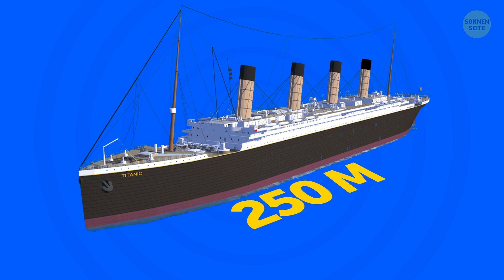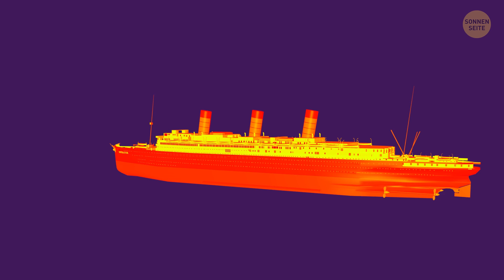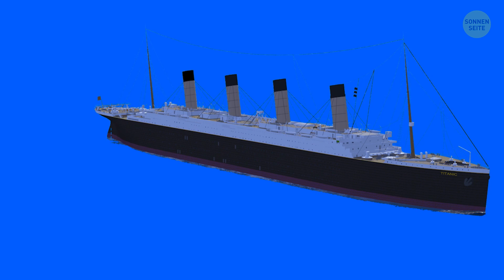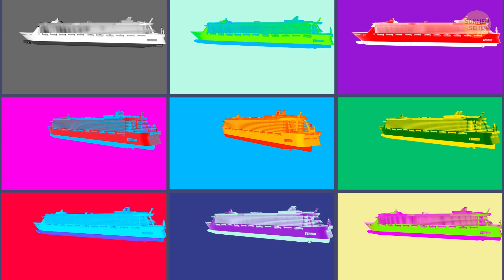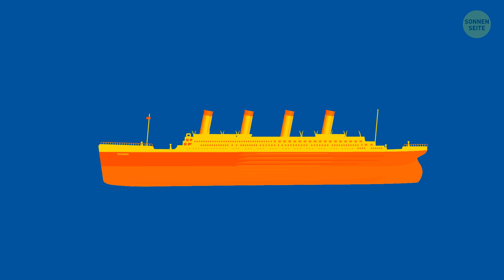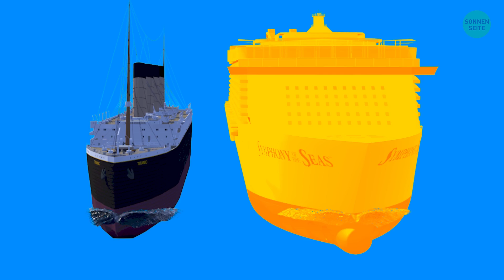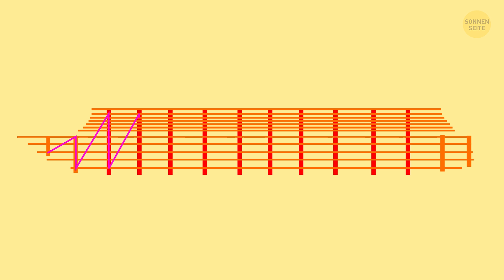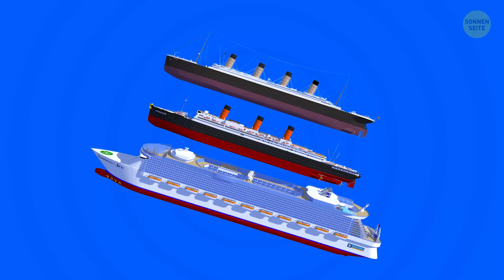Die Titanic und moderne Kreuzfahrtschiffe im Vergleich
Die einzige Reise der Titanic endete am 15. April 1912 in einer Tragödie. Zur Zeit der Katastrophe war sie das größte und fortschrittlichste Schiff, das jemals gebaut worden war. Entworfen für mehr als 2.400 Passagiere und fast 900 Besatzungsmitglieder hatte sich die Titanic ihren Namen zweifellos verdient.
Nach mehr als einem Jahrhundert Weiterentwicklung, wie sehr unterscheiden sich heutige Kreuzfahrtschiffe von denen aus der Zeit der Titanic. Klar, wir alle wissen, dass sie jetzt mehr Rettungsboote haben müssen, aber das ist nicht unbedingt, was sie zu solchen Stimmungskanonen macht.

TIMESTAMPS:
Das Schiff, das der Titanic ihre Krone stahl 1:14
Das größte Kreuzfahrtschiff 2019 1:56
Was ist der Unterschied zwischen Ozeandampfern... 2:29
... und Kreuzfahrtschiffen? 4:17
Wie wurde die Titanic gebaut? 5:58
Und wie werden modern Schiffe gebaut? 7:27

SUMMARY:
- Die Titanic erstreckte sich von Bug bis Heck auf 250 m und hatte eine Breite von 28 m. Die neun Decks des Schiffs erhoben sich auf beeindruckende 53 m.
- Der Imperator hätte die Krone ein Jahr später übernommen, als er 1913 seine Jungfernfahrt unternahm.
- Stand 2019 ist das größte Kreuzfahrtschiff der Welt die Symphony of the Seas, die von Royal Caribbean betrieben wird.
- Mit 361 m Länge und 215 m Breite sind ihre 18 Decks doppelt so hoch wie die der Titanic und bieten geräumige Unterkünfte für gut über 5.000 Passagiere.
- Stell dir den Unterschied vor wie den zwischen einem Linienbus und einem Tourbus. Auf einem Kreuzfahrtschiff fährst du, um Spaß zu haben und ein Ozeandampfer soll dich wohin bringen.
- Erste-Klasse-Passagiere genossen einen Salzwasserpool, ein Spa, einen Fitnessraum und mehrere Restaurants im Stile französischer Cafés und eleganter New Yorker Hotels.
- Zweite-Klasse-Zimmer waren kleiner und nicht ganz so glamourös, aber üppig eingerichtet.
- Die dritte Klasse, auch als Zwischendeck bekannt, war nicht ganz zu luxuriös, auch wenn die Unterkünfte noch immer besser waren als auf den meisten Schiffen der Zeit.
- Moderne Kreuzfahrtschiffe haben nicht wirklich Klassen, wie die Titanic sie hatte oder wie moderne Fluglinien.
- Selbst die günstigsten Räume auf einem Kreuzer sind noch besser als ein bescheidenes Hotelzimmer.
- Zusätzlich zu Fernsehen und Innenraumrutschen finden sich auf modernen Kreuzfahrtschiffen viele andere Annehmlichkeiten, die im frühen 20. Jahrhundert nicht machbar gewesen wären.
- Der Schiffbau hat einen langen Weg hinter sich, der diese kolossalen mobilen Urlaubsorte zur Realität gemacht hat.
- Die Titanic wurde im Hafen von Belfast auf einer Slipanlage konstruiert, die extra für ihre nie dagewesene Masse gebaut worden war.
- Der Rumpf der Titanic bestand aus Tausenden dieser sich überlappenden Platten, am unteren Teil in zwei Schichten.
- Die primäre Sicherheitsmaßnahme der Titanic waren die 16 wasserdichten Abteile, aus denen die unteren Decks bestanden.
- Moderne Schiffe bestehen noch immer aus Stahl, aber der Fortschritt in Verhüttung und Metallurgie hat zu stärkeren und weniger brüchigen Rümpfen geführt, als sie vor 100 Jahren möglich waren.
- Was die Motoren angeht, moderne Kreuzfahrtschiffe werden entweder von Diesel, natürlichem Gas oder einer Kombination von beidem angetrieben.
- Der ungewöhnlichste Aspekt der modernen Kreuzfahrtkonstruktion ist allerdings, dass der Rumpf nicht als einzelne Struktur entsteht.
- Die größten Kreuzfahrtschiffe und Öltanker werden an nur sechs Standorten weltweit gebaut, von denen die Hyundai-Heavy-Industries-Werft in Südkorea die produktivste ist.